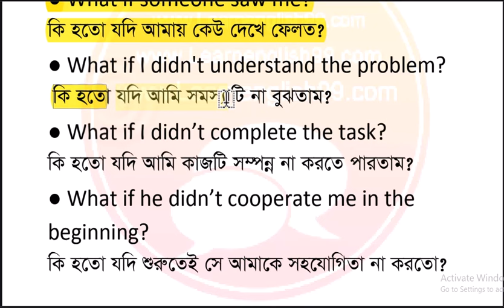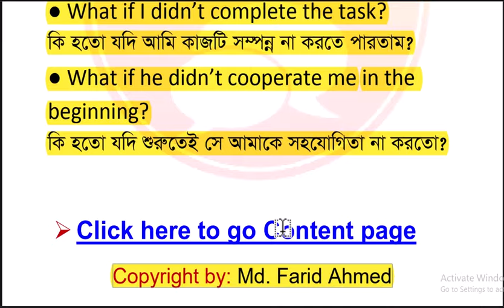Use of what if with Lemon sir.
Smart English book,
Copyright : Farid Hamed